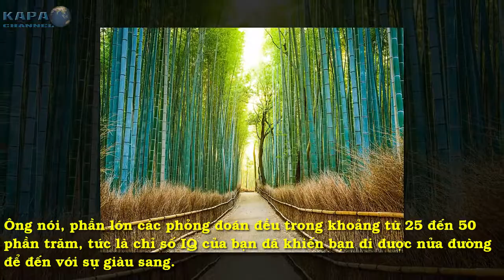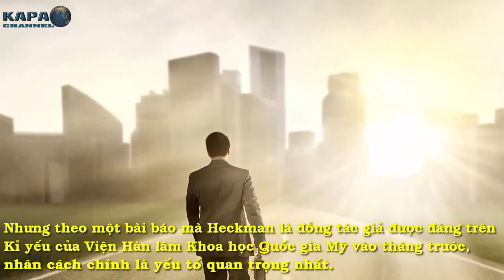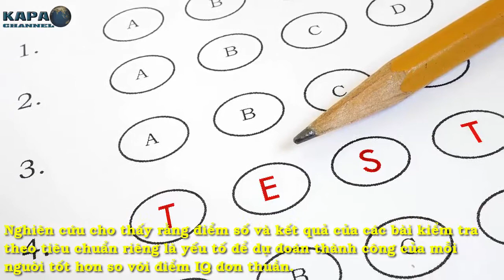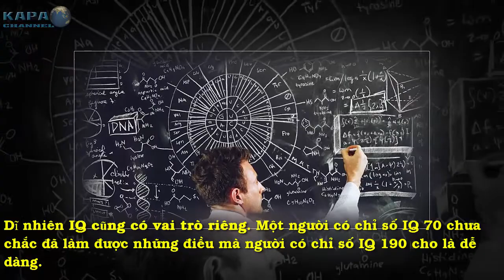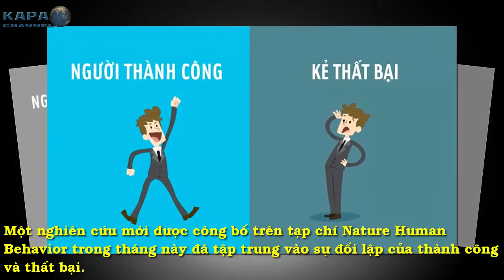Tại Sao Bạn Cực Kì Thông Minh Nhưng Vẫn Nghèo - KAPA Channel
Các nghiên cứu mới đây cho thấy nhân cách của một người có ảnh hưởng lớn đến thành công của họ hơn là chỉ số IQ. Trí thông minh bẩm sinh của một đứa trẻ sẽ đóng vai trò như thế nào trong việc xác định những thành công của nó trong tương lai?

► CÓ THỂ BẠN SẼ THÍCH:
Loài Nào Mới Thực Sự Là Chúa Tể Của Đại Dương Mọi Thời Đại - KAPA Channel
6 Ý Tưởng Đột Phá Về Công Nghệ Năng Lượng Sẽ Thay Đổi Toàn Bộ Thế Giới
5 Sáng Chế Hứa Hẹn Sẽ Thay Đổi Toàn Bộ Lịch Sử Nhân Loại - KAPA Channel
Bạn sẽ ngạc nhiên khi biết công dụng của những thứ rất đời thường này đấy